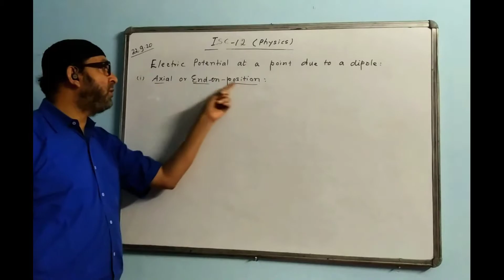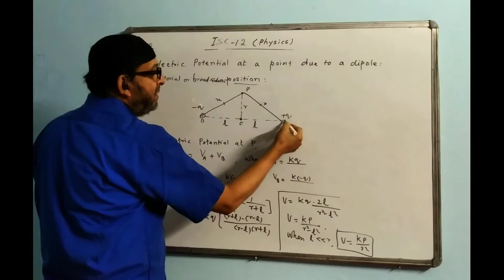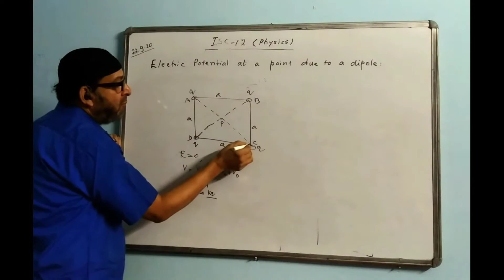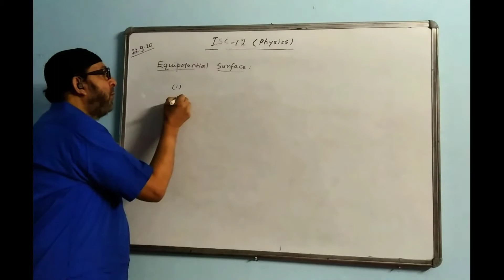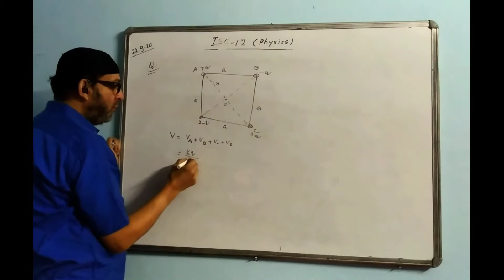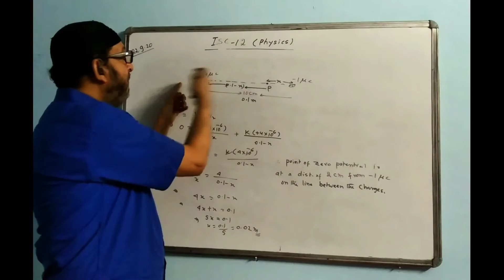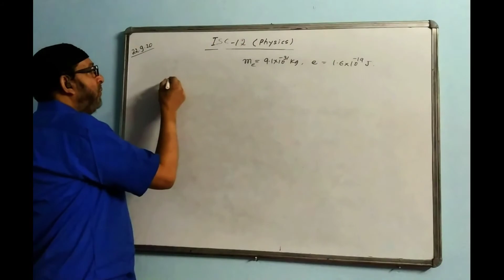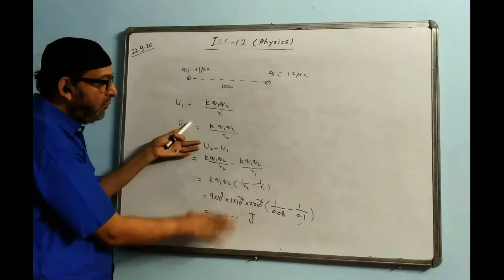ISC XII PHYSICS(ELECTRIC POTENTIAL)